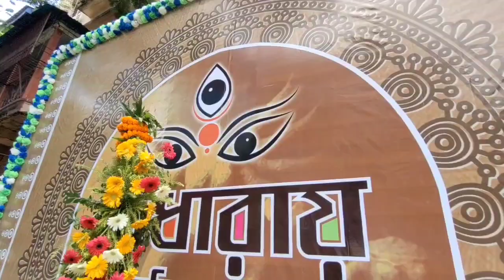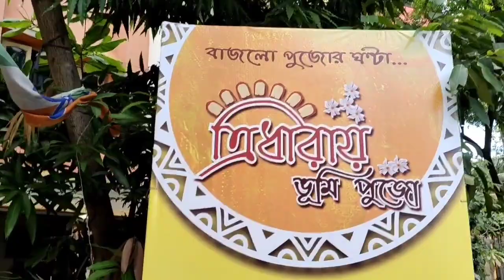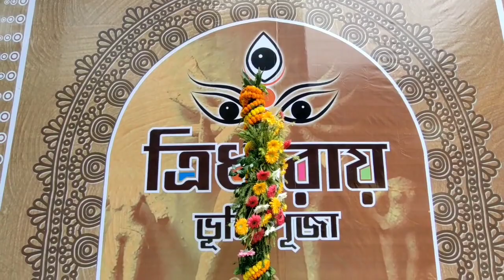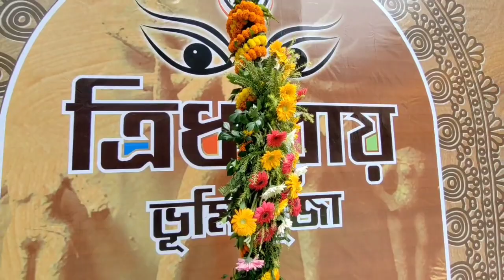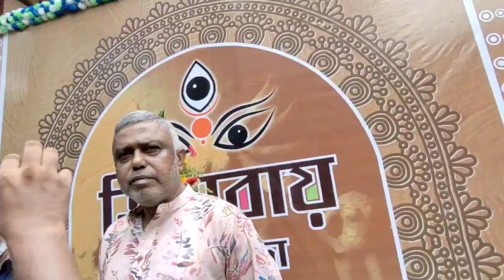Durga Puja 2022... Tridhara Sammilani Khuti Puja 2022...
Hi,
So today I went to Tridhara Sammilani  . For Showing you to there Khuti puja and there Theme of Durga Puja 2022. So let's go with me to see the Tridhara Sammilani Durga Puja preparation for 2022...I hope You guys enjoy this video... So keep Watching...